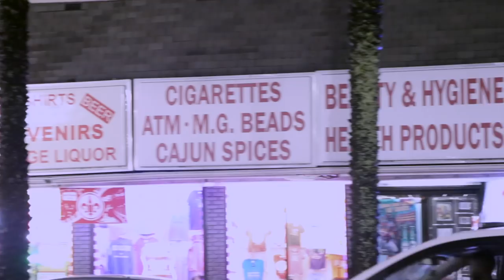Titan Uno - The Border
Music video for The Border - Performed by Titan Uno
Mixed and mastered by Continental Studios
Filmed and edited by HighCamFilms
Filmed on sight in the beautiful city of New Orleans Louisiana